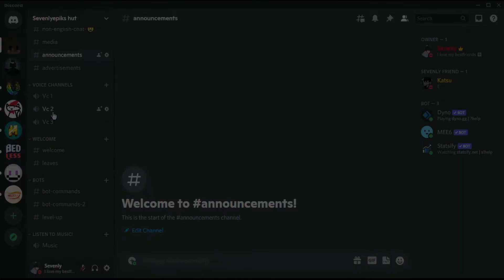Join my discord server :)